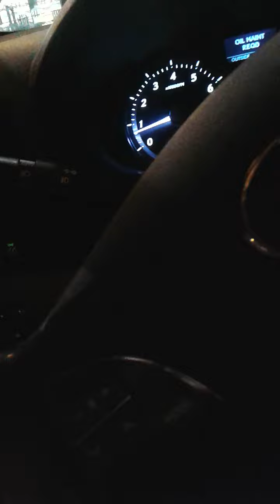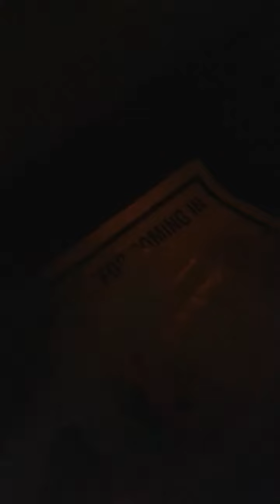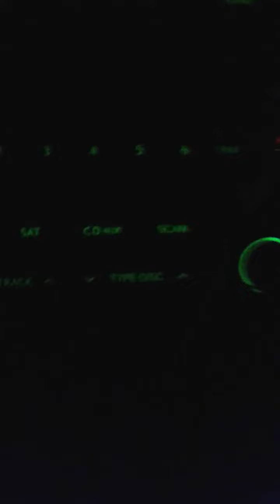FIGHT... 3girls, 3guns, 1fagot, 1taser, fight over chicken now the miami police